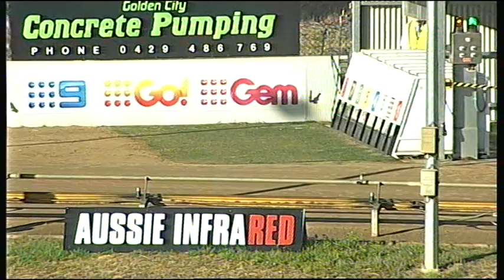BEN WED 28 MAR 18 R10